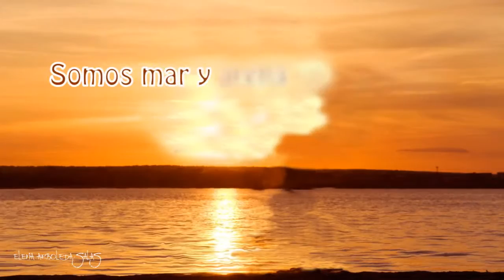Mar y Arena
Somos mar y arena sin egoísmo, hasta fundirnos con el viento